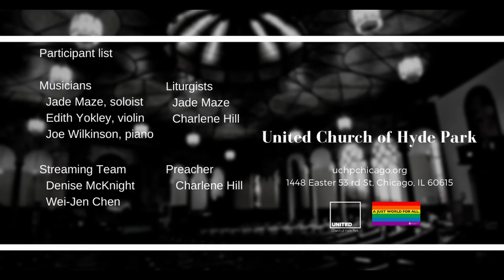Holy Spirit Rain Down (May 23 2021)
MusicSelection "Holy Spirit Rain Down"